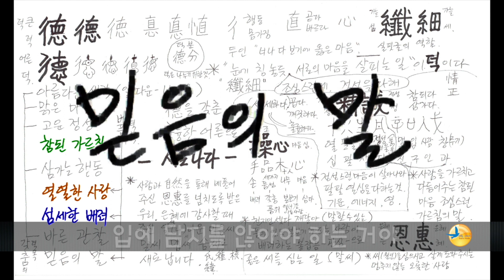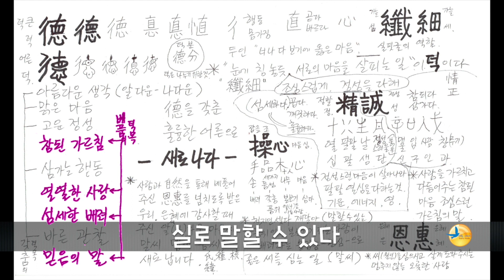어른 / 덕분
0:00
0:37 덕분
1:15 참
3:19